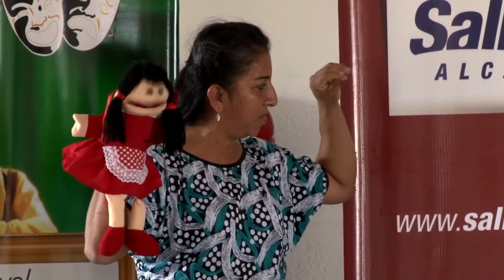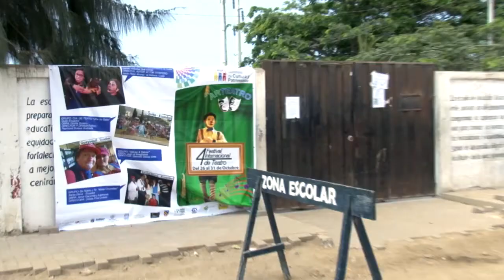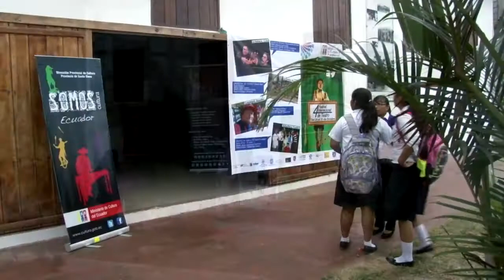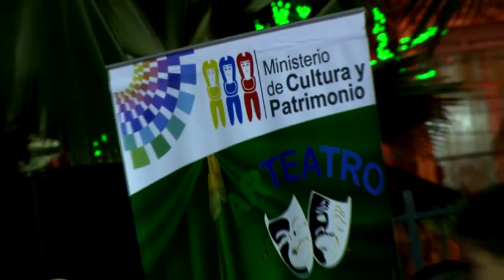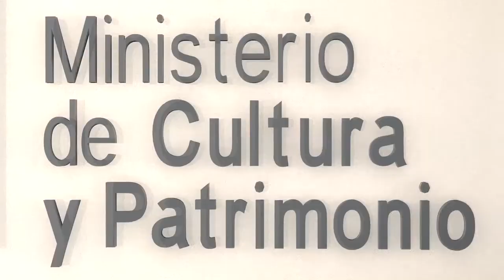IV Festival Internacional de teatro "ARTEATRO" 2015 -Santa Elena-Ecuador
ARTEATRO,  es un evento de artes escénicas en el género del Teatro orientado a desarrollar  la valorización ciudadana ciudadana de esta expresión cultural mediante la realización de un Festival con la participación de artistas locales, nacionales e internacionales.                                                                                          DESARROLLO DE LAS DIFERENTES ACTIVIDADES DEL  IV FESTIVAL INTERNACIONAL DE TEATRO  "ARTEATRO"  2014, en  parroquias y comunidades de los 3 cantones de la provincia de Santa Elena. Gracias al financiamiento del Ministerio de Cultura y Patrimonio del Ecuador y al apoyo de instituciones públicas y privadas.  Grupos participantes:  Teatro de títeres "EscenAbierta" La Habana-Cuba;Cia. teatral "UÑA DE GATO" Quito-Ecuador; grupo de teatro "GALVEZ&GALVEZ" Guayas-Ecuador; grupo "IDEAS CRUZADAS" Santa Elena-Ecuador, y la participación de los grupos de danza y artistas de Santa Elena, y las Academia de Danza y Ballet "MARUXA PITA";   "AGUA CLARA", Academia de danza "EXPRESSIVE DANCE"; Grupo de Baile "GREAT DANCE" y "URBAN DANCER", y los cantantes Sr. Ing. DOUGLAS BASTIDAS, Sr. LEONARDO SALCEDO y la Srta. DOMENICA VELEZ.